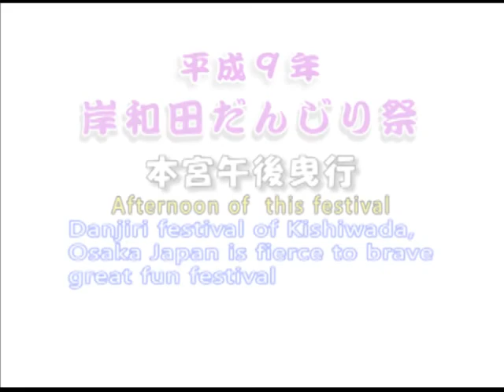平成９年 岸和田だんじり祭本宮午後 KYV Danjiri Festival No,167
1997 岸和田だんじり祭